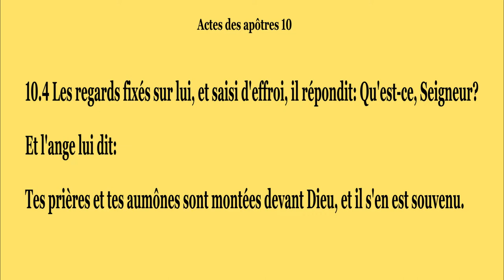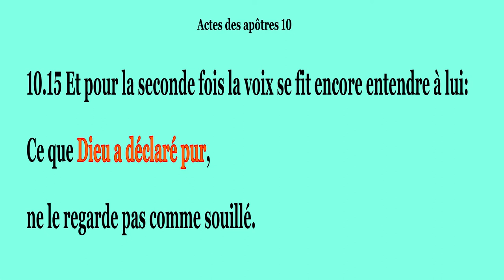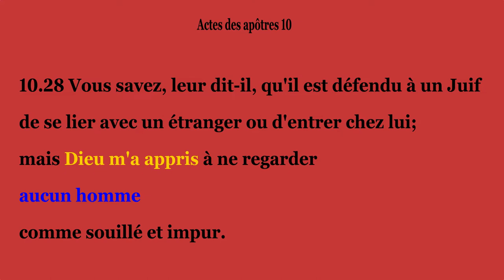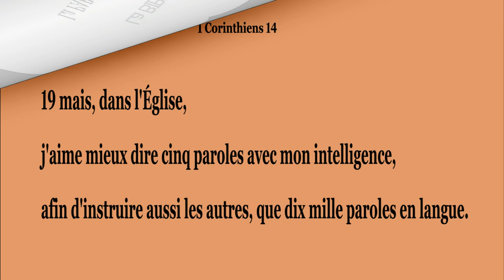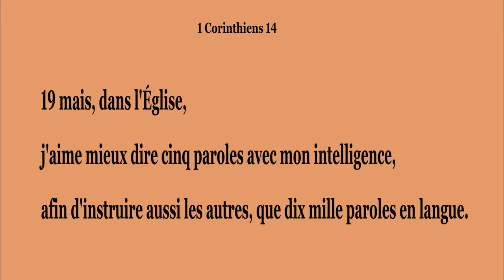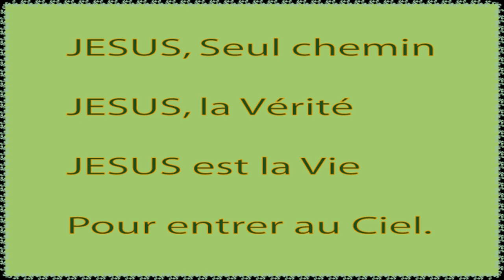(NT-36) Corneille, le soldat croyant. Bible aux enfants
Histoire de la Bible pour enfants. Crois-tu en Dieu mais pas en Jésus? Dieu a envoyé Pierre pour montrer au croyant Corneille comment être pardonné pour l'éternité!